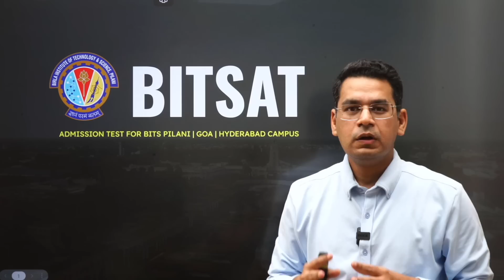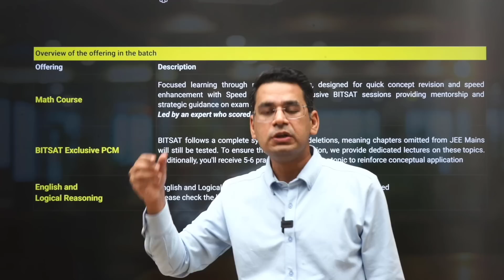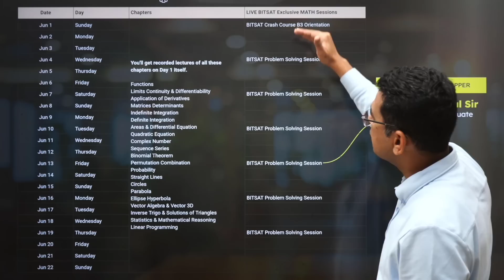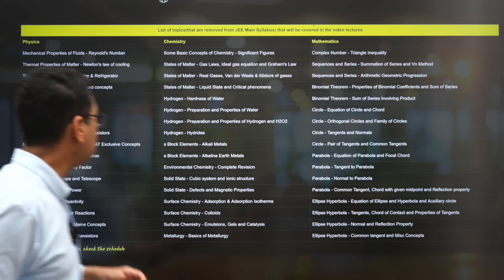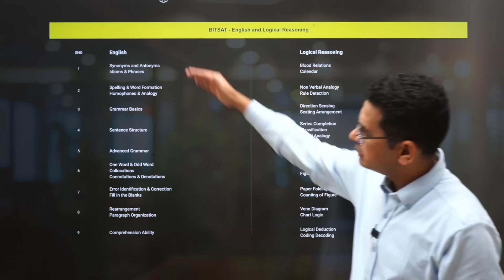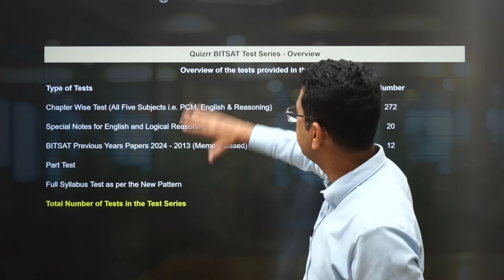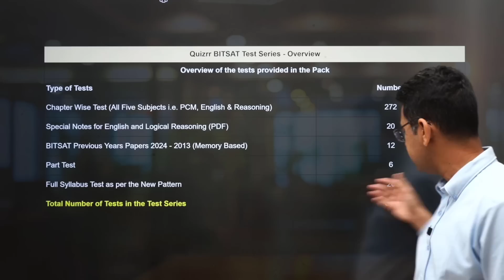🔥 BITSAT 2025 Crash Course | Let's crack BITS Pilani CS | Anup sir | MathonGo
additional INR 500 discount : BITS25EB (valid till 30 June midnight)

Welcome to MathonGo's BITSAT 2025 Crash Course, designed to help you crack the BITS Pilani CS. This is the most structured & productive crash course you will find online. The course is packed concept lectures, speed drill sessions, 40 highly selective question DPP per chapter and English and Logical Reasoning videos.

BITSAT 2025
bitsat 2025 exam date,
bits pilani cutoff, bits goa cutoff, bits hyderabad cutoff,
bitsat preparation,
bitsat exam,
bitsat exam pattern,
bitsat strategy,
bitsat 2025 syllabus,
bitsat preparation tips